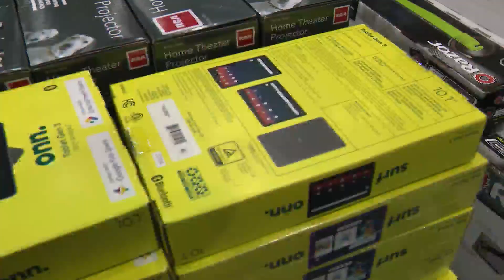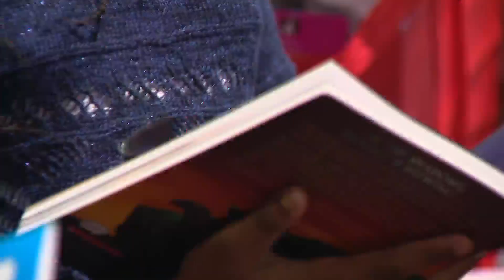27th annual 'Christmas in the Wards' gives to families in need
'Christmas in the Wards' returned for its 27th year, where gifts were distributed to families and children in need from nearly 40 of Chicago's 50 wards at McCormick Place Saturday. WGN's Sean Lewis reports on the story.